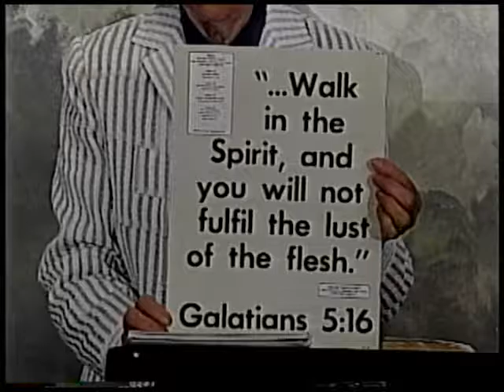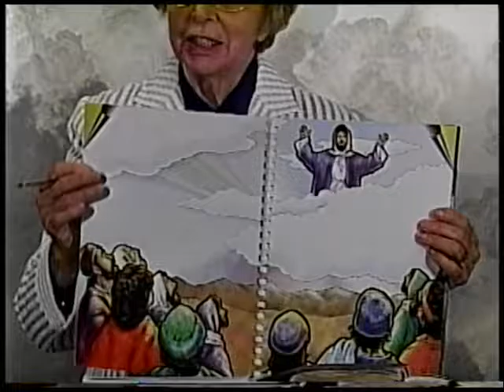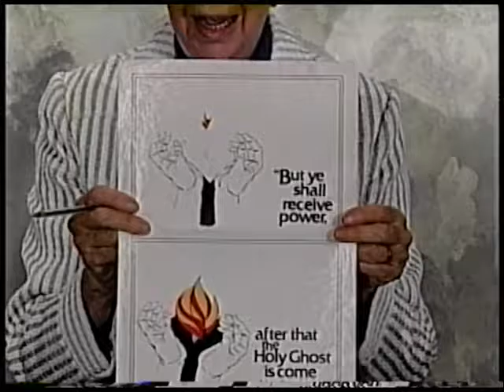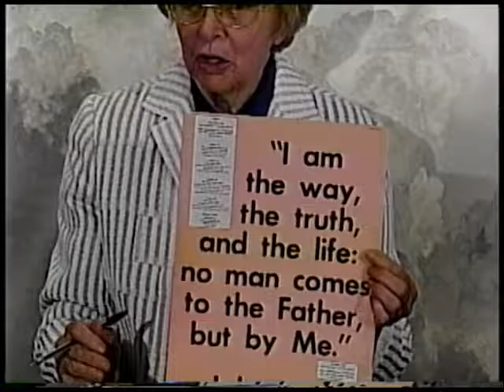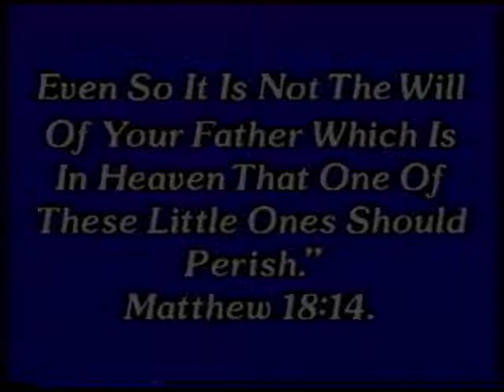Good News The Only Hope part 4